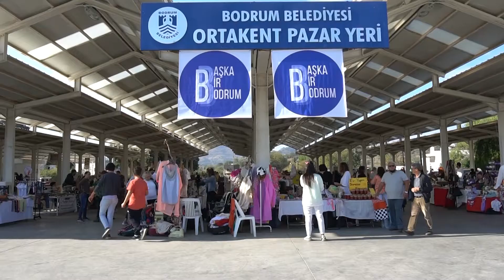Bodrum Belediye Başkanı Ahmet Aras Güz Panayırı'nı gezdi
Bodrum’da düzenlenen Güz Panayırı’nda Bodrumlular gastronomi, müzik ve sanat dolu bir gün geçirdi.

Ünlü sanatçı Zeynep Casalini ve Özgehan Şahin tarafından, Bodrum’un farklı yönlerini, insanlarını,güzelliklerini farklı etkinliklerle tanıtmak amacıyla ortaya çıkartılan ‘Başka Bir Bodrum’ markasının organizasyonunda, Bodrum Belediyesi’nin destekleriyle Ortakent Pazar Yeri’nde düzenlenen Güz Panayırı, gün boyu renkli görüntülere sahne olurken, panayıra katılanlar, organik yiyecekler, farklı sanatsal ürünler ve daha birçok özgün ürünü inceleyerek satın alma fırsatı buldu.